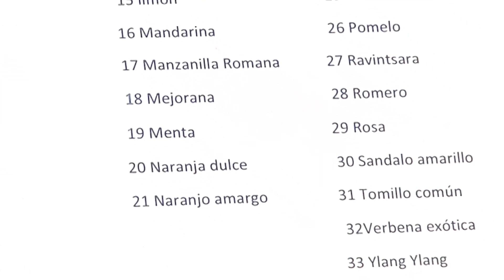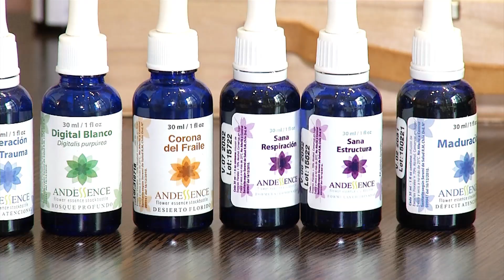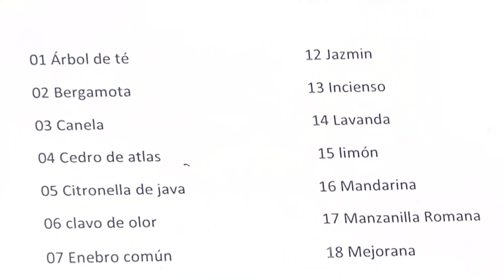Universo Místico 09/05 | Aromaterapia y esencias con Laura Staininger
La astróloga Caro Fonseca conversó con la experta en aromaterapia y esencias Laura Staininger.